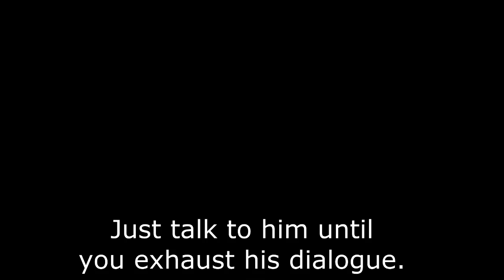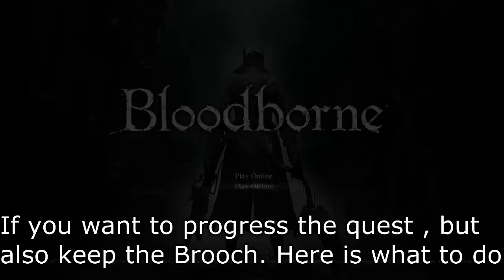Bloodborne - Viola's / Little Girl's Quest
This video will show you sad story of Father Gascoigne's family, and how to get Red and White Messenger Ribbon.
PS: There is no way to save the little girl or her sister. Thats just how the game is.

Created by: Valegator